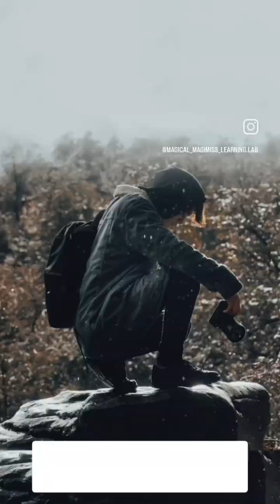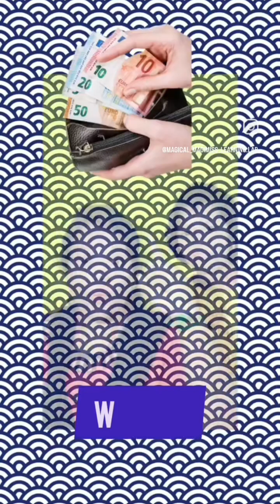15 Category vocabulary in one video # Pooja , sleeping nuts personality vocabulary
Magical Miss learning lab

Monday -to  Friday - Daily 2 Advanced vocabulary shorts
Daily usage sentences - Monday to Friday
Different ways to say or Other ways to say - Friday
Category vocabulary - Saturday
Idiom of the day - Saturday
Phrases of the day - Sunday
Basic English vs Advanced English - saturday
One minute English - Sunday
english vocabulary
daily use english vocabulary
vocabulary words
basic vocabulary
daily vocabulary

esl vocabulary

kids vocabulary

advanced vocabulary

daily routines

english speaking
english sentences for daily use
spoken english
basic english sentences
english sentence
daily use sentences
english grammar
english connection
speak english
reading english sentences
basic english
english speaking sentences
Normal English vs Advanced English
Basic English vs Advanced English sentences